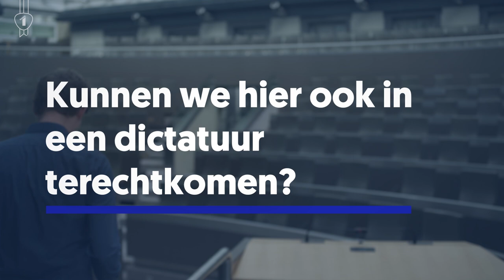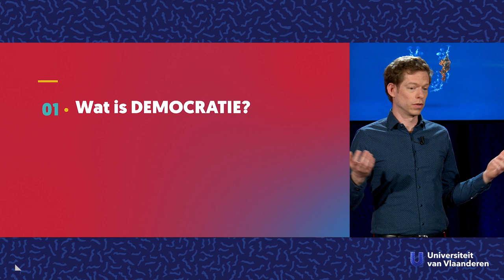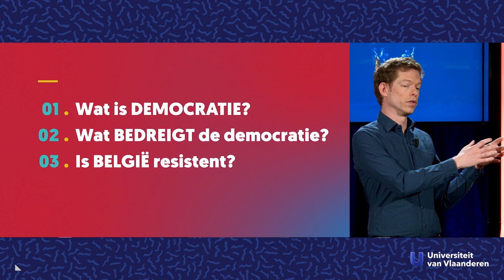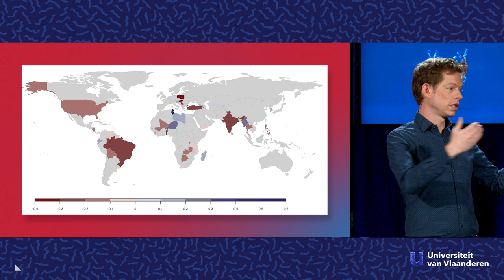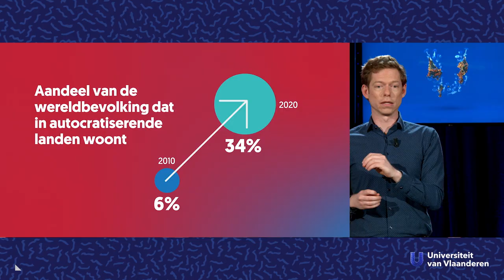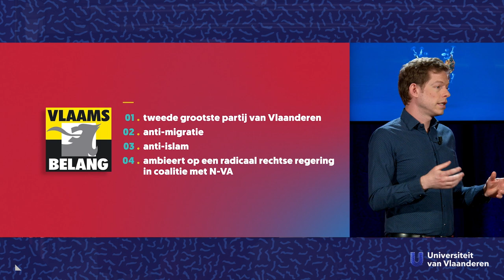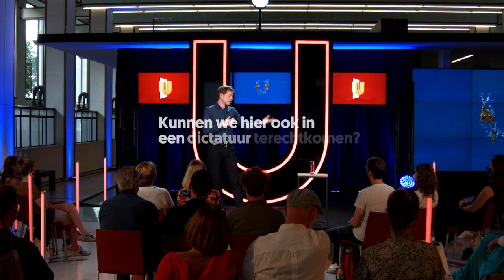Kunnen we hier ook in een dictatuur terechtkomen?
Een gewelddadige staatsgreep, een militaire coup of een bloederige revolutie… Taferelen die zich altijd heel ver van bij ons afspelen. Alhoewel... ook onze contreien zijn misschien minder stabiel dan we denken. Wat Victor Orban bijvoorbeeld doet in Hongarije baart Prof. Stijn Smet (UHasselt) zorgen. Hoe stabiel is onze democratie? Zal de grondwet ons beschermen tegen een gelijkaardig scenario?